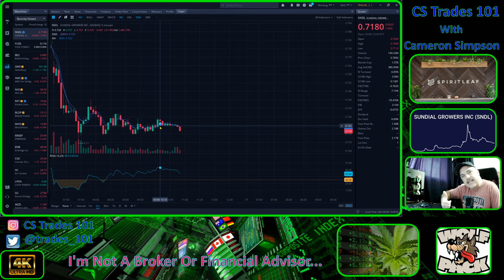SNDL Just Acquired Spirit Leaf & Spirit Growth Company, This Is Good For Stock Holders...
What Good New For Stock Holders SNDL, Spirit leaf, Your Stock Is Now Worth More.